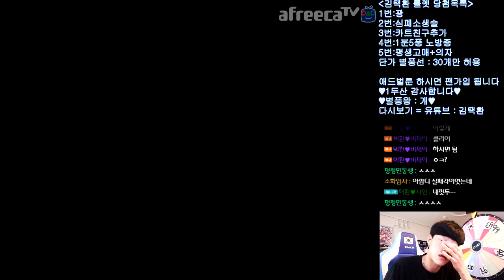난이도 최상 도전자모드 40단계 킹오 올클리어 했습니다 【카트라이더 김택환】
도전자모드 40단계